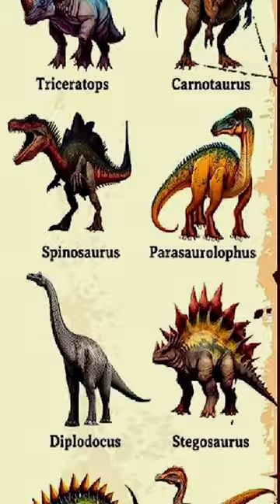Types Of Dinosaurs - Tyrannosaurus